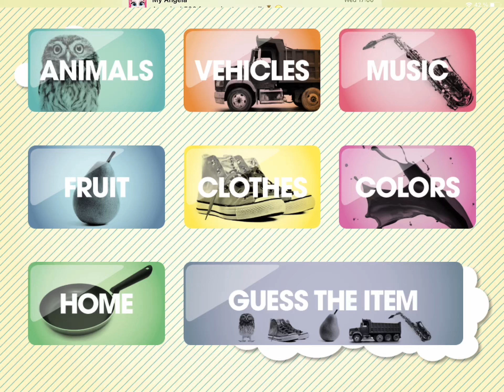Animals sounds flash cards toddlers for kids English learn English learning English children